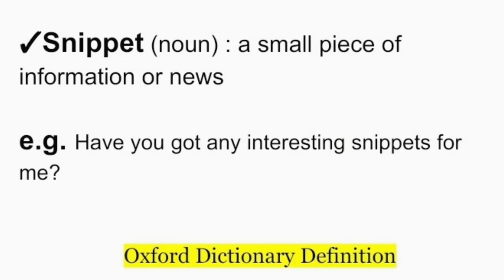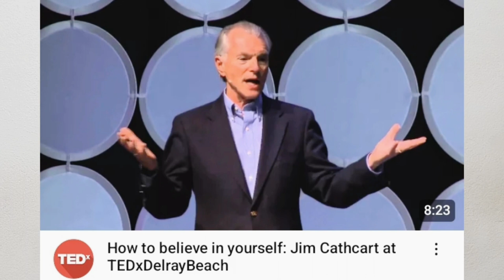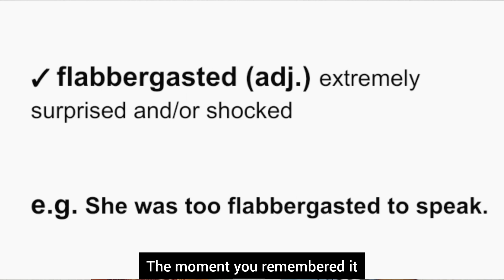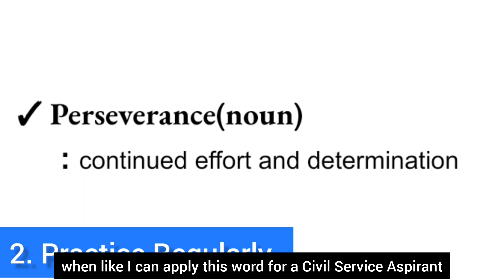Spoken English Podcast [Episode 1]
Hey there,
Remember, the key is consistent practice and exposure. Over time, you'll become more comfortable and proficient in speaking English effortlessly.

*✓If You Want To Do Online Spoken English Class*